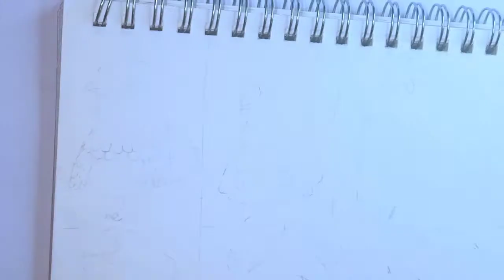Drawing Fall Guys Part 1